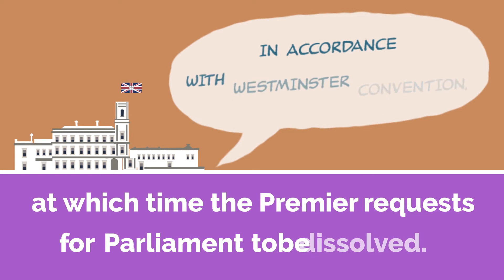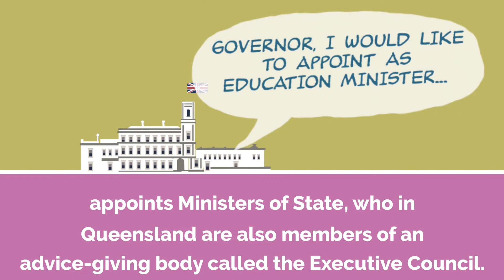The role of the Queensland Governor at election time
The Queensland State Election will be held on Saturday, 25 November 2017.

The Governor's primary duty is the ensure Queensland enjoys government which maintains the support of the Parliament.

Here is a brief explainer video of the Queensland Governor's role at a general election.